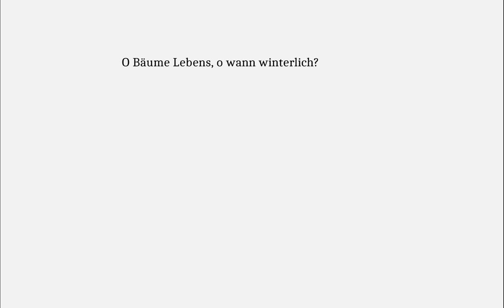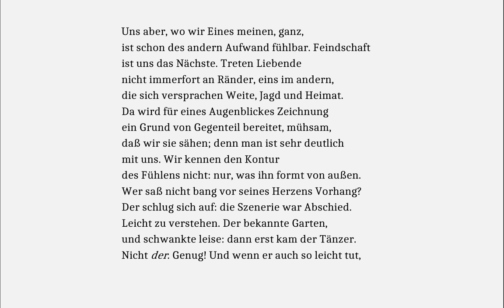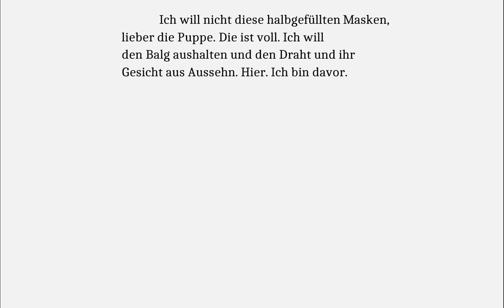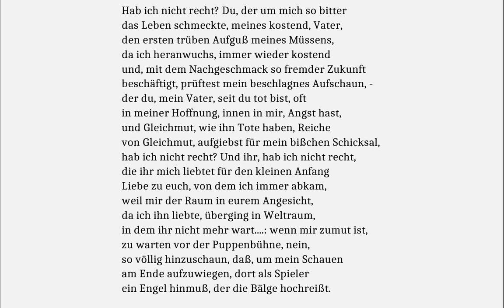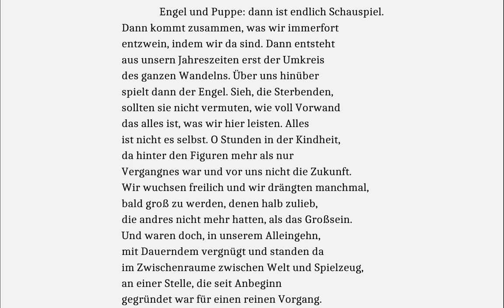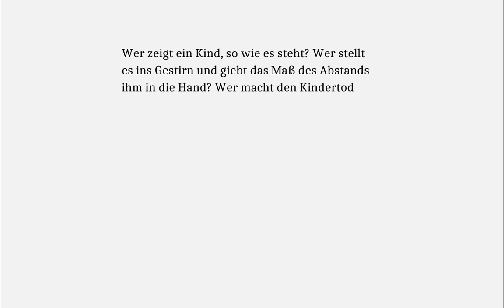Rilke, Rainer Maria: Vierte Elegie (Duineser Elegien)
Dem Menschen mehr Fluch als Segen: Sein Bewusstsein, das ihn vom Leben entfremdet. Die Tiere und die Kinder sind zu beneiden um ihr Leben in der Gegenwart.